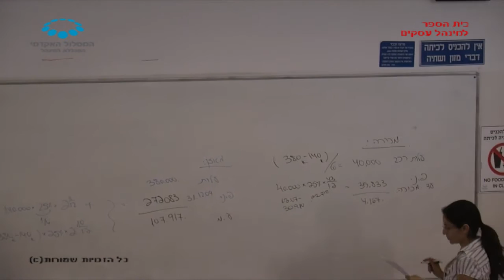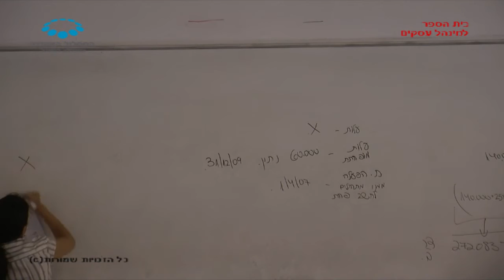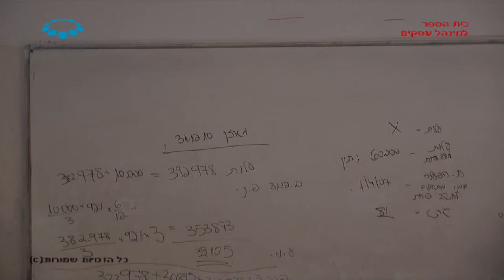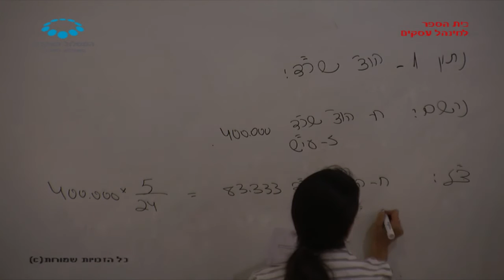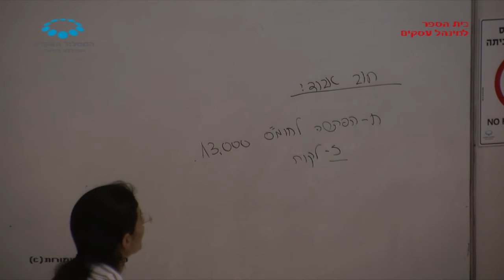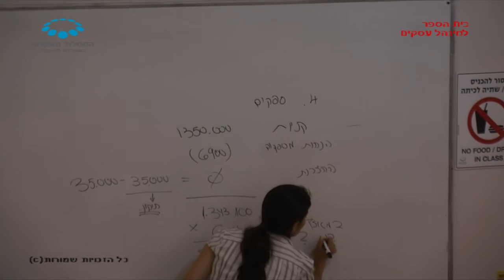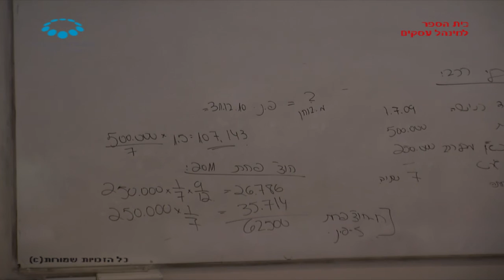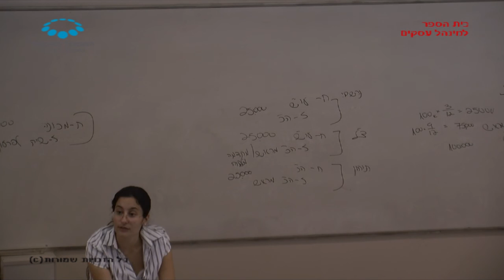yesodot maraha hesbonait190513